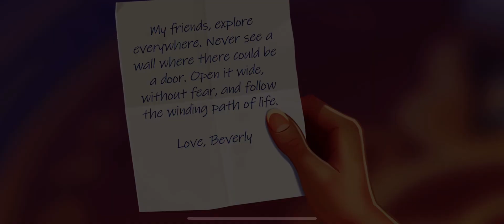Penny & Flo 1273 level Gameplay story